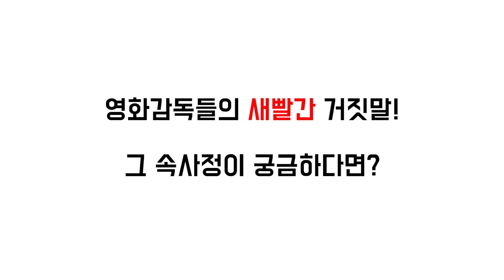(제20회 디렉터스컷 어워즈) 디렉터스 체어ㅣ영화편 예고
디렉터스 체어 시리즈 영화부문 예고편 공개 🎬

디렉터스컷 어워즈의 사전행사인 디렉터스체어 영화부문이
2022년 2월 18일 (금) 19시 온라인을 통해 공개됩니다!

DGK (한국영화감독조합) 회원 감독들이 직접 뽑은
'올해의 영화 5편'의 감독들이 나눈 허심탄회하고 솔직한 수다!